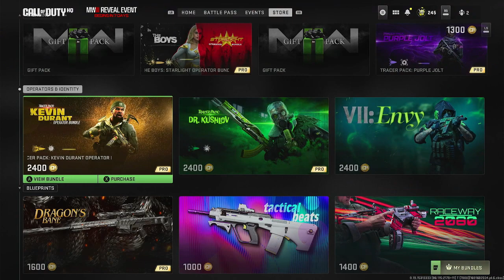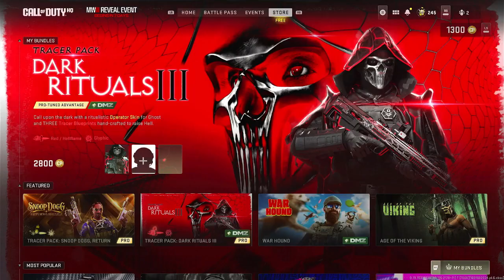Call of Duty MWII Season 5 UI